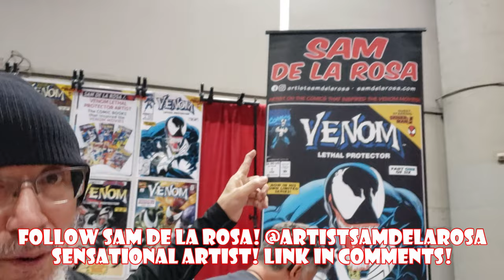Venom Vlog #780: Marvel Dark Web - Full Review w/ Randy